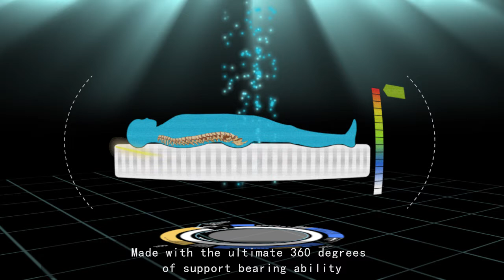100% Natural Latex Journey to mattress, pillows and more